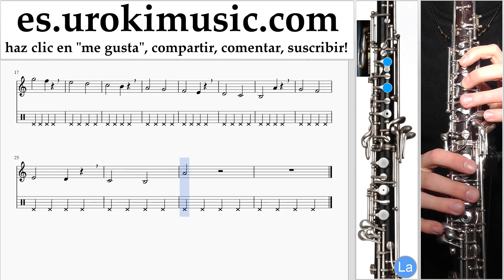Como Tocar Oboe Clean Bandit - Rockabye ft Sean Paul Anne-Marie Tablatura Parte#1 ejercicios um-i927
Como Tocar Oboe Clean Bandit - Rockabye ft Sean Paul Anne-Marie Tablatura Parte # 1 um-i927 Parte # 1 contiene ejercicios. Estos ejercicios le ayudan a prepararse para la parte # 2. Por favor escriba en los comentarios, ¿cómo hacer que las lecciones sean más útiles para usted?